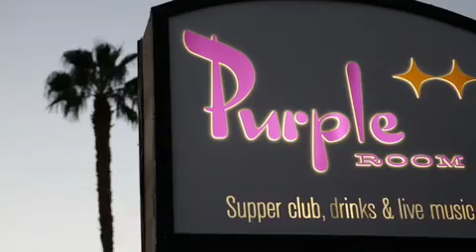Gand Band Purple Room Opening Party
The Gand Band perform Fridays and Saturdays at the Purple Room at Club Trinidad in Palm Springs, California. This event was the opening night of the refurbished Rat Pack hangout, a fund-raiser for the Palm Springs Art Museum.